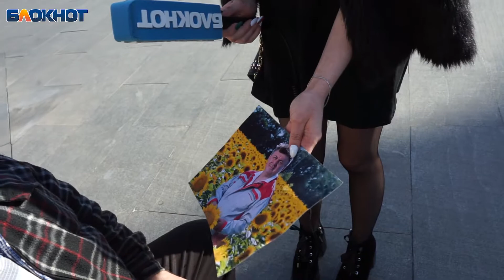Угадайте известного ставропольца по фото